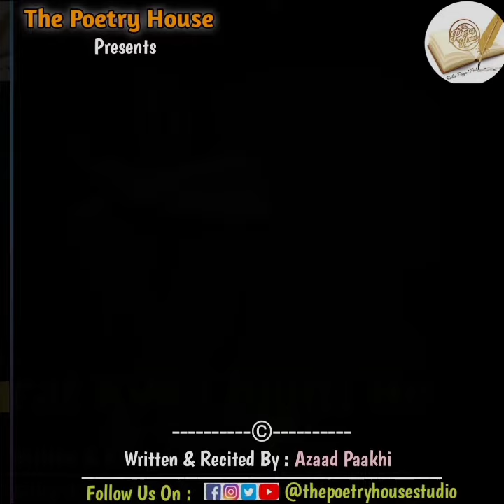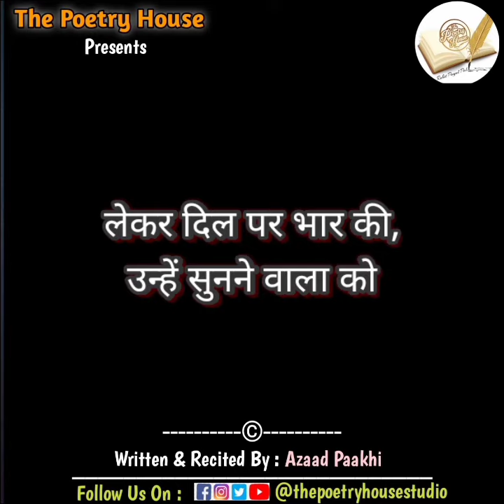Aurat Kya Chahti Hai ! Deep Thoughts By Azaad Paakhi ! The Poetry House Studio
Inside Feeling Of A Women Never Can Be Understood by Men.

AURAT KYA CHAHTI HAI

Written & Recited By : Azaad Paakhi
Video Edited By : Simran Mishra
Produced By : The Poetry House Studio

शुक्रिया इसी तरह अपना प्यार और आशीर्वाद देते रहे, मिलते है अगले वीडियो में एक और प्यारी सी कविता के साथ ।
🙏 राधे राधे 🙏